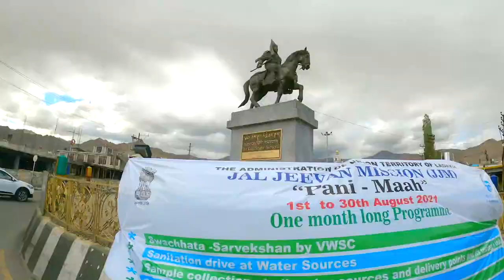into paradise, Ladakh Ep 11[1] Leh | Srinagar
🎸🎶.🎸🎶. SONGS🎸🎶.🎸🎶.
👨‍🎤Monumental Journey- Jessey Gallagher
👨‍🎤Love Letters - Aaron Kenny
👨‍🎤Anitmatter - The Westerlies